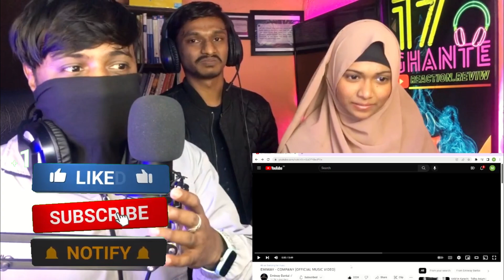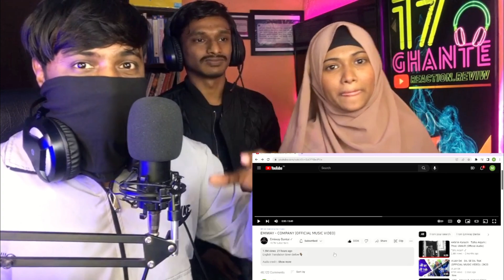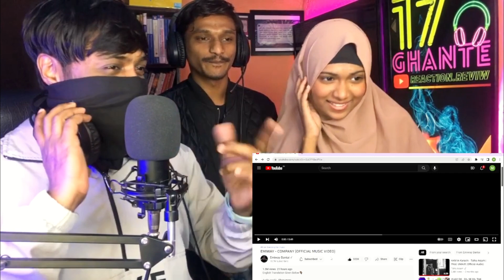EMIWAY - COMPANY (OFFICIAL MUSIC VIDEO) Reaction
Thank you so much for your love, support, and kind words in the comments Thanks a lot. 💕

English Translation Given Below 👇🏽

Audio credits
Song :- Company
Artist / Lyrics :- Emiway bantai

Video credits
Production :- Bantai Studio
DOP :- Thrector,Arun
Edited by :- Emiway bantai
Costume :- Emiway & team
Cc :- VBreak
Drone :- Sahil
Dancers :- Kevin, Kathiawadi boyz
Line producer :- Manish
Production management :- Sumit,Shubham
Gaffer :- Rajesh
BTS :- Suraj Bara
Make up :- Raju
Burnout Bike :- Stunt rider saiju

Follow Emiway bantai :-

(LYRICS ENGLISH TRANSLATIONS)

(Hook)

What’s up company (gang)
We Earning lotta money
They think they are wise
But they are too funny
Don’t act like a bit*h
We are they street OG’s
We know people from
37,70 till 17 (Hood Pincodes in Mumbai)

(Verse 1)

Stop popping pills
What’s up dawg are you different
Or should i teach you how to be
Go anywhere but don’t f**k around here
You wanna live in this country peacefully right ?
Or should i get your passport visa done
Be aware
Everyone is in thoughts
How should i reach till Emiway Bantai
We were Light in the Dark
We ate from our  own plate
Didn’t steal from others plate

Look here
All my boys are roaming around
Fearless
One look all it takes to scare yall
What do you want just tell me homie ?

If your respect is important to you then
Make sure you respect others too
Or else will curse  you soo much that
You will live your whole
Life in fear

Represting India
One fight down
Two fight straight to the grave

(Verse 2)

(Mumbai slangs)
Its not lakhs its crore we talk
Love is betrayal
Soo make sure you
Put you heart in right place
You got one more chance

If you fight  for yourself then world will say are wrong
Either your sleep will be fulfilled or your dreams

I’m speaking facts
Who is supporting poor people
There are no less rents anymore
Weak people don’t have guts to change
Their life
We made it on our own
That’s why we live life without worrying

(Verse 3)

They are soft from inside
But they act like tough outside
Everyone is an artist
No one is less than a criminal
On the streets
We changed to a good human
Now we cruising with our parents
We not scared of any tools or weapons
We are only scared of god

Leave this worldliness and go and hustle
We are good human now but if it comes on us
Then you better understand what will come to you
My hood kid are more smarter than you
Mom told work hard don’t choose wrong path

If you don’t understand then just leave it
Labels asking me for songs
I gave them and took lot’s of money
Now we gonna kill it with labels soon

Knock knock on my doors
Money coming faster
Keep trying homie
Don’t give up
If you hustle today
Tomorrow will be fun
You will be successful